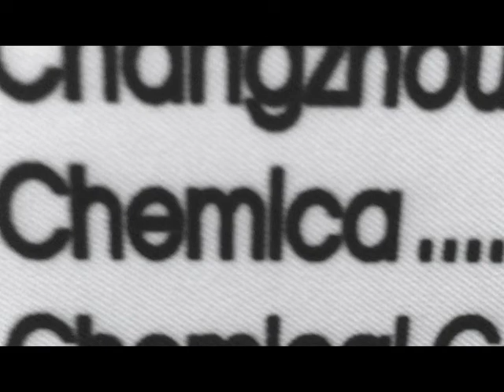Chemica Fespa 2017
Chemica at Fespa 2017 in Hambourg, booth B6-C72.